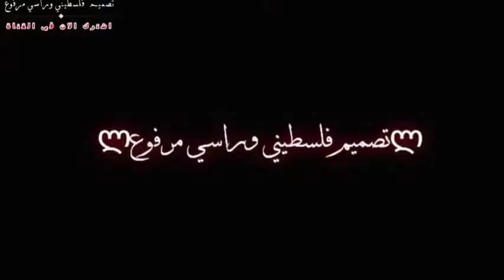قصف جبهة - احمد عز 😎😎 لاتنسي تشترك في القناة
قصف جبهة الشباب
قصف جبهة للبنات
قصف جبهة+18
قصف جبهة بالانجليزي
قصف جبهة بنات
قصف جبهة تيك توك
قصف جبهة الاهلي
قصف جبهة مصري
قصف جبهة الزمالك
قصف جبهة يوتيوب
يعني ايه قصف جبهة
قصف جبهة ولد
قصف جبهة واتس اب
حالات واتس قصف جبهه
قصف جبهه بين مداح اهلاوي وزملكاوى
قصف جبهة نور ادريس
قصف جبهة نار
قصف جبهة نور
قصف جبهة نفسيات
قصف الجبهة نكت
نكت قصف جبهة
نكت قصف جبهة الشباب
نكت قصف جبهة البنات
قصف جبهة محمد ثروت
قصف جبهة مكتوبه
قصف جبهة ملحد
قصف جبهة مغربي
قصف جبهه من العيار الثقيل
قصف جبهة معنى
قصف جبهه مضحك
منشورات قصف جبهة
قصف جبهة للزمالك
قصف جبهة للصحاب
قصف جبهة للرجال
قصف جبهة للأولاد
قصف جبهة للشباب
قصف جبهة للقصيرات
قصف جبهة ل
قصف جبهة كوميك
قصف جبهة كتابه
قصف جبهه كلام
قصف جبهة كويتي
قصف جبهه كوميدي
قصف الجبهة كلام قصف جبهات الاصدقاء
كلام قصف جبهة بنات
كلمات قصف جبهة
قصف جبهة قوي
قصف جبهة قوية
قصف جبهة قصف جبهات شباب
قصف جبهة قطر
عبارات قصف جبهه قويه
قصيدة قصف جبهه
قصف جبهه قصف جبهه
قصف جبهة عبارات قصف جبهات
قصف جبهة فيس بوك
قصف جبهة فريدة الشوباشي
قصف جبهة فيس
قصف جبهة فيديو
قصف جبهه فيسبوك
قصف جبهة في التاريخ
قصف الجبهة في الجاهلية
قصف في جبهة
قصف في الجبهة
قصف جبهه عن الصحاب
قصف جبهة علي الزمالك
قصف جبهه عن الحب
قصف جبهة عبودي باد
قصف جبهه على الهواء
قصف جبهة على
قصف على الجبهة
طريقة قصف جبهة
قصف جبهه ضحك
قصف جبهة الصحاب
قصف جبهة صاصا
قصف جبهة صديق
صفحة قصف جبهة
قصف جبهة شباب
قصف جبهة شب
قصف جبهة شخص
قصف جبهة شوقا
قصف جبهة شيوخ
قصف جبهة توماس شيلبي
قصف جبهة سعودية
قصف جبهة سياسي
قصف جبهة ريهام سعيد من بسنت
ستاتي قصف جبهة
ستاتيات قصف جبهة
ستوريات قصف جبهه
سلسلة قصف جبهة
قصف جبهة ريهام سعيد
قصف جبهه الزمالك
قصف جبهة رجال
قصف جبهة رجل
ردود قصف جبهة
رياكشن قصف جبهة
رسائل قصف جبهه
رد قصف جبهة
رد قوي قصف جبهة
ده قصف جبهة
خواطر قصف جبهه
قصف جبهة حبيبي
قصف جبهة حبيبتك
حكم قصف جبهة
حالات قصف جبهة
حكمه قصف جبهه
حالات قصف جبهه
قصف جبهة جزائري
قصف جبهة جوكر
قصف جبهة جاهلي
قصف الجبهة قصف جبهات بنات
جمل قصف جبهة
جملة قصف جبهة
قصف جبهة تويتر
قصف جبهه تمب
قصف جبهة التيك توك
فيديو قصف جبهة تركي
عبارات قصف الجبهة تويتر
تعلم قصف جبهة
تويتر قصف جبهة
قصف جبهة باللغة العربية
قصف جبهة بسنت
قصف جبهة بالشعر
قصف جبهة برشلونة
قصف الجبهة بنجاح
برنامج قصف جبهة
بوست قصف جبهة
قصف جبهة البنات
قصف جبهة الرجال
قصف جبهة النساء
قصف جبهة الزملكاوية
قصف جبهه 2020
قصف جبهة الزمالك 2020
قصف جبهات بنات
قصف جبهات مصرية
قصف جبهات بسنت
قصف جبهات تيك توك
قصف جبهات كلام تلقيح تحرق الدم
قصف جبهات للبنات
قصف جبهات البنات
قصف جبهات صاصا مصر
قصف جبهات يوسف وصاصا
قصف جبهات يوتيوب
قصف جبهات يوسف صاصا
قصف جبهات يمني
قصف جبهات يحيى الزعبي
قصف جبهات للي يكرهوني
قصف جبهات اضرب يا مغربي
قصف جبهات واتس
قصف جبهات اولاد
قصف جبهات ولد
قصف جبهات وسام تيكيت
قصف جبهات واتباد
قصف جبهات وردود
قصف جبهات وسام تكت
قصف جبهات بنات وشباب
قصف جبهات هيكل توينز
قصف جبهات هات الدكتور عشان يخيط
قصف جبهات نكت
قصف جبهات نار
قصف جبهات نور ونيره
قصف جبهات نساء
قصف جبهات ناس
قصف جبهات نسخ
قصف جبهات نور ادريس
قصف جبهات نور مار
قصف جبهات مضحكة
قصف جبهات مكتوبة
قصف جبهات محادثات واتس مضحكه
قصف جبهات مايا
قصف جبهات من البنات للشباب
قصف جبهات مضحك
قصف جبهات محبين bts
قصف جبهات للشباب
قصف جبهات للزمالك
قصف جبهات للاهلي
قصف جبهات لذيذ
قصف جبهات للبنات القصيرات
قصف جبهات للاهلاويه
قصف جبهات للرجال
قصف جبهات كارهين bts
قصف جبهات كرتون
قصف جبهات كلام
قصف جبهات كتابه
قصف جبهات كارهين الكيبوب
قصف جبهات كارهين بتس
قصف جبهات كرة القدم
قصف جبهات قصيره
قصف جبهات قوية للبنات
قصف جبهات قوية للشباب
قصف جبهات قوية مصرية
قصف جبهات قوية جدا
قصف جبهات قصير
قصف جبهات قوي
قصف جبهات قوية
قصف جبهات فيس بوك
قصف جبهات في الكرتون
قصف جبهات فن الرد على الاهانة
قصف جبهات في الشعر
قصف جبهات فافانابولي
قصف جبهات في المسلسلات التركية
قصف جبهات في تويتر
قصف جبهات فري فاير
فيديوهات قصف جبهات
قصف جبهات غامبول
قصف جبهات غرور
قصف جبهات غرور وكبرياء
قصف جبهات استفزاز حالات غرور
اغنيه قصف جبهات
قصف جبهات عن الصحاب
قصف جبهات عبدالله رشدي
قصف جبهات على الزمالك
قصف جبهات على ومزيكا
قصف جبهات على البنات
قصف جبهات عن الرجولة
قصف جبهات عن الطول
قصف جبهات عن البنات
قصف جبهات ع البنات
قصف جبهات جديد
قصف جبهات مكتوب
قصف جبهات طويله
قصف جبهات طلاب العلمي
قصف جبهات طويلات
قصف جبهات طاهر